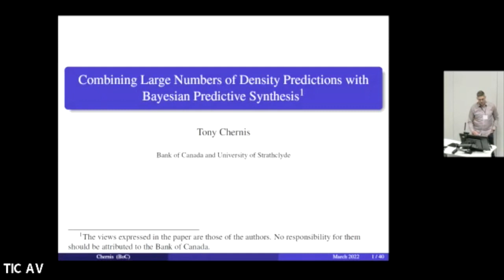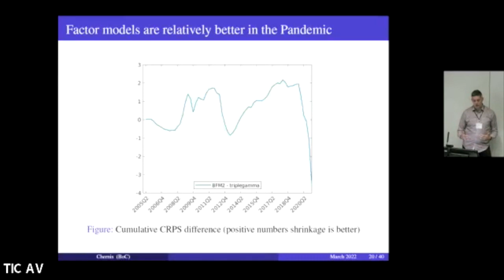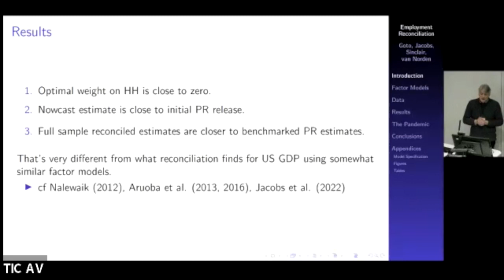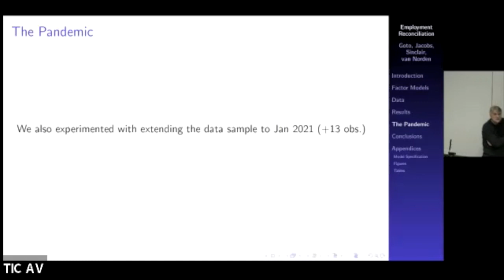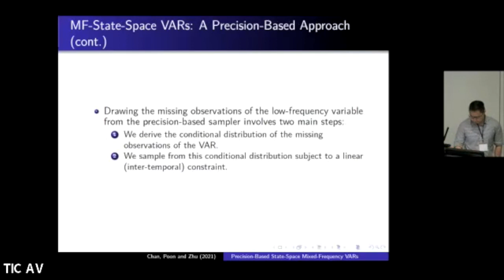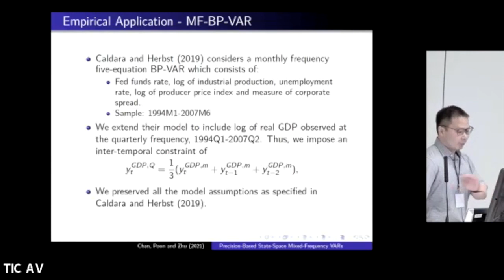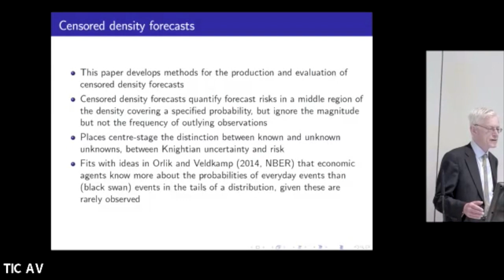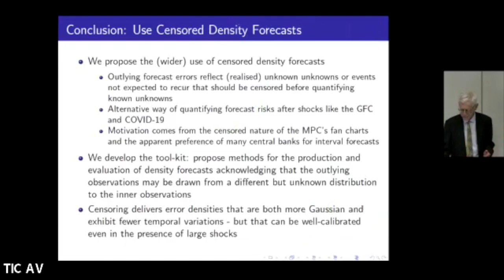EM2022 Contributed Session M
Contributed Session M: Nowcasting and Forecasting

Chair: Martin Weale (King’s College London)

Tony Chernis (Bank of Canada and University of Strathclyde) ‘Combining Large Numbers of Density Predictions with Bayesian Predictive Synthesis’

Eiji Goto (University of Missouri-St. Louis), Jan P.A.M. Jacobs (University of Groningen) Tara Sinclair (George Washington University) and Simon van Norden (HEC Montréal) ‘Employment Reconciliation and Nowcasting’

Joshua C. C. Chan (Purdue University), Aubrey Poon (Örebro University) and Dan Zhu (Monash University) ‘Efficient Estimation of State-Space Mixed-Frequency VARs: A Precision-Based Approach’

Martin Weale (King’s College London) and James Mitchell (Federal Reserve Bank of Cleveland) ‘Censored Density Forecasts: Production and Evaluation’